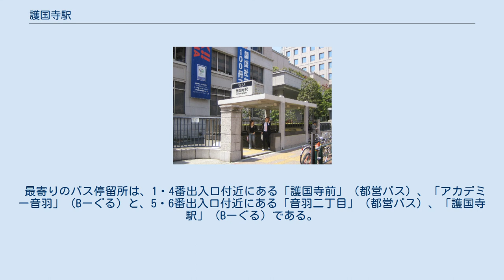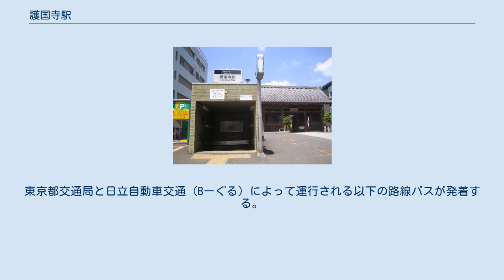護国寺駅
護国寺駅（ごこくじえき）は、東京都文京区大塚五丁目にある、東京地下鉄（東京メトロ）有楽町線の駅である。
駅番号はY 11。
駅名の由来は護国寺が近隣にあることに由来する。
文京区最西端の駅である。
 バリアフリー対応施設として、改札階とホームを連絡するエスカレーターとエレベーター、地上と改札階を連絡するエレベーター、および多機能トイレが設置されている。
 建設当初は、当駅から中村橋へ至る8号線分岐線が計画されており（詳細は「東京メトロ有楽町線」を参照）、不忍通りに分岐線の駅が設けられる予定だったため、それとの乗り換え・立体交差を考慮した構造で建設された。
ただし都市計画上、分岐線の駅は有楽町線と直角に交差しており、直通は考慮されていなかった為、小竹向原駅・豊洲駅のような本線からの分岐構造は存在していない。
 曲は1番線が「冒険電車」（福嶋尚哉作曲）、2番線が「かざぐるま」（塩塚博作曲）である。
 2020年（令和2年）度の1日平均乗降人員は31,445人であり、東京メトロ全130駅中84位。
 6番出入口。
背後の建物は講談社（2006年5月4日）。
 最寄りのバス停留所は、1・4番出入口付近にある「護国寺前」（都営バス）、「アカデミー音羽」（Bーぐる）と、5・6番出入口付近にある「音羽二丁目」（都営バス）、「護国寺駅」（Bーぐる）である。
東京都交通局と日立自動車交通（Bーぐる）によって運行される以下の路線バスが発着する。